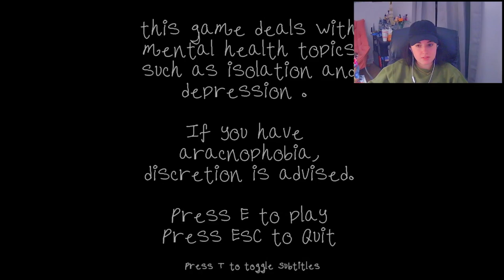BIG BUG BOY •|• My Friend The Spider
Would you want a spider friend?

A small "horror" narrative game about isolation and depression